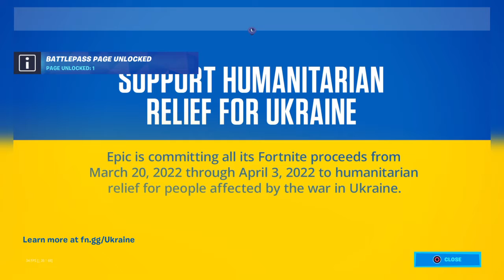New Chapter 3 season 2!!!